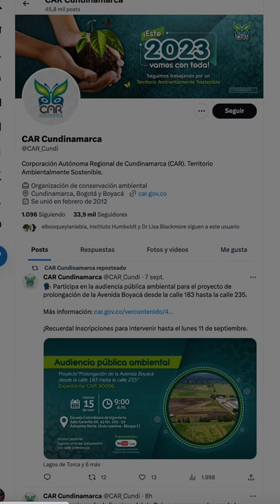vídeo advertencia mina San Francisco